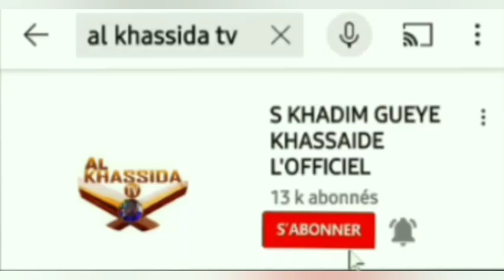Nouveauté Serigne Khadim Gueye Xassida MADAL KHABIROU